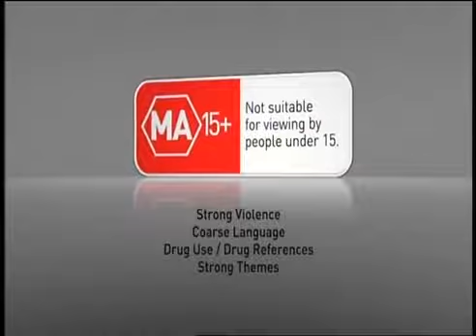Australian Ratings Classification Montage